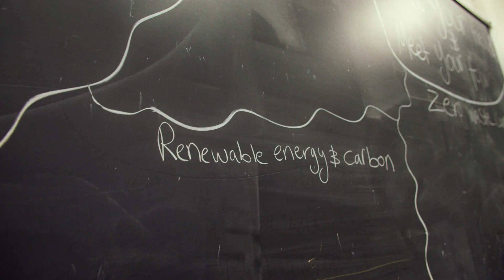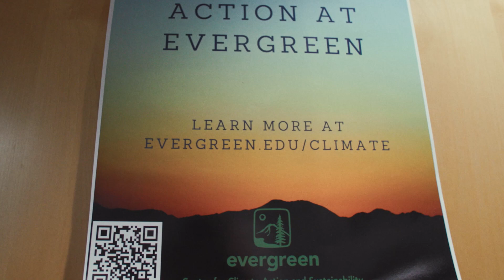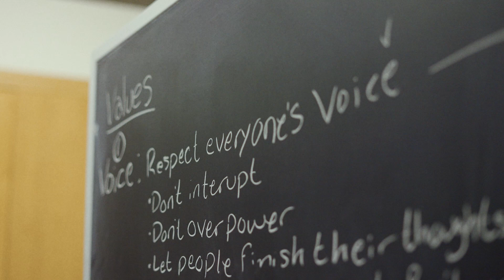Graduate Studies at The Evergreen State College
Considering taking the next step in your career? Meet current students and alumni of Evergreen's renowned graduate programs and hear firsthand why professionals and career-changers choose Evergreen's model of rigorous, interdisciplinary learning.

Discover how these programs are designed for:
- Working Students: Flexible schedules and curricula that integrate real-world experience
- Climate & Environment: Developing broad expertise to communicate complex environmental issues
- Public Service: Preparing for tribal counsel, government, and community leadership roles
- Progressive Teaching: Gaining endorsements in elementary and multilingual education

If you are looking for a program that focuses on richness of exploring the world and equips you with the knowledge to impact future generations, Evergreen is your place to Dig Deep!